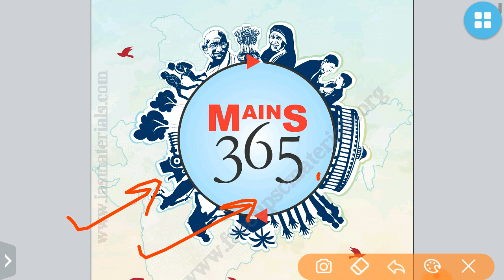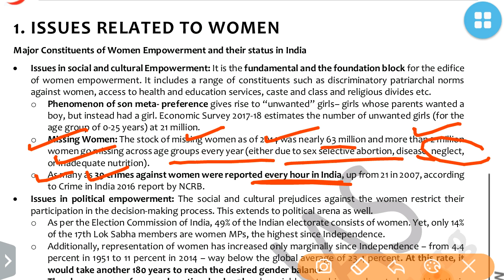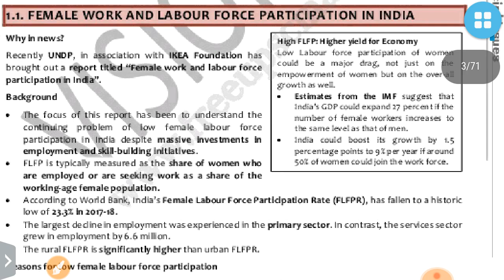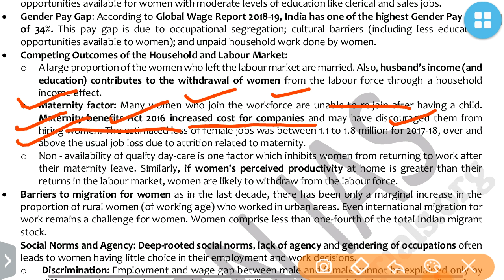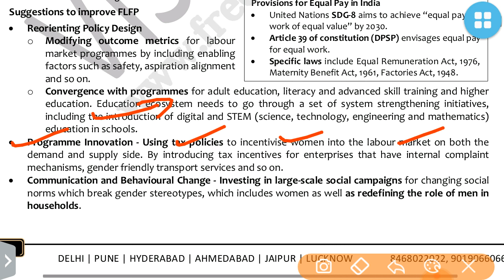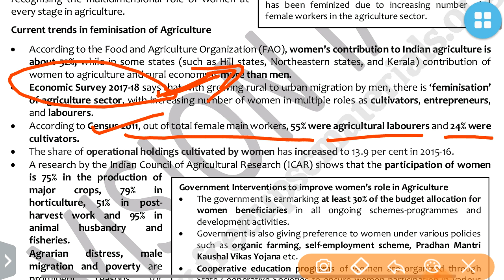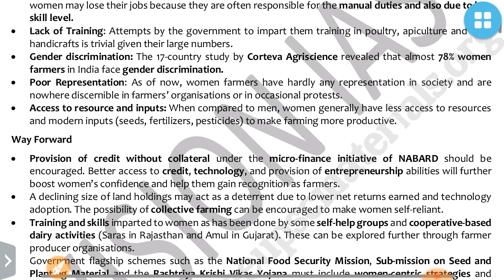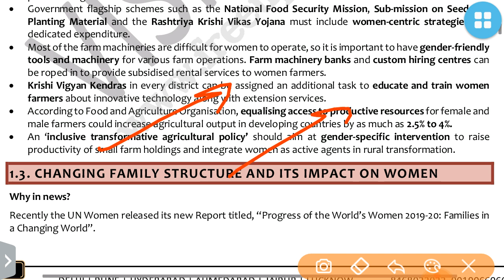MAINS 365 SOCIAL ISSUES 2019-VISION IAS CURRENT AFFAIRS:UPSC/STATE _PSC/SSC